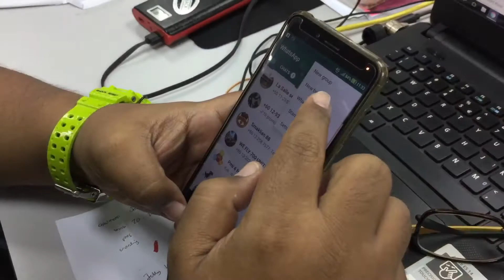Online marketing siri 4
19-22/05/2018 close sales and follow up